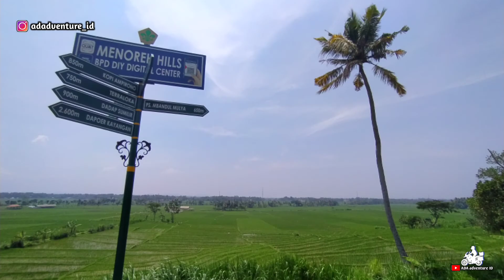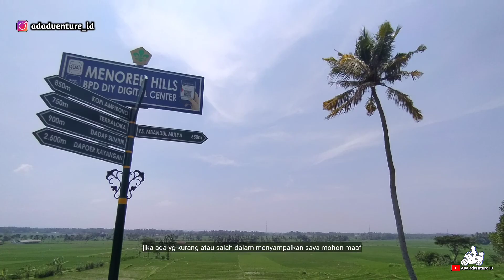UBUD VAN JOGJA | Menyusuri Jalur Luna maya Geblek pari Nanggulan kulonprogo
Jalur luna maya merupakan jalur yang populer untuk gowes dari jembatan talang bowong sampai geblek pari nanggulan kulonprogo.